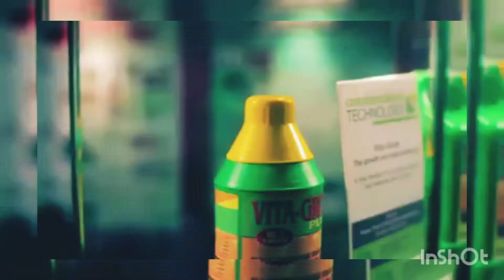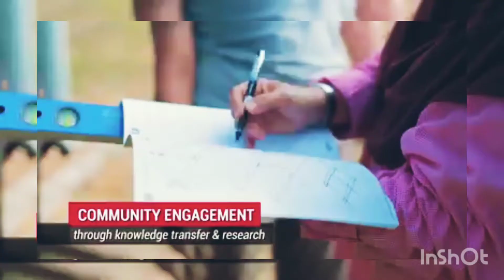University Putra Malaysia UPM Malaysia world top 100 university